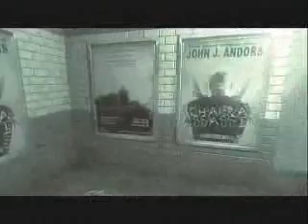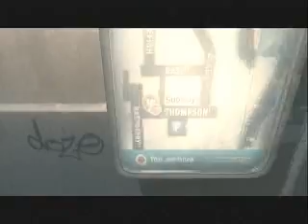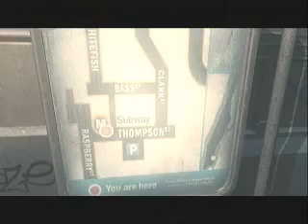Lets Play - The Darkness (Part 13)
We spend an Episode at Aunt Sarah's! Would you like some Minestrone?